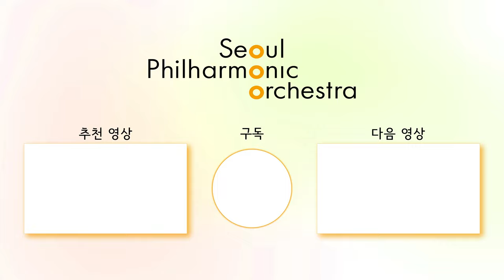[🎁5월 가정의 달 특집🎁] 봄과 여름 그 사이 어딘가 듣기 좋은 클래식｜엘가, 사랑의 인사｜Elgar, Salut d'amour, Op.12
🔔두 번째 음원 선물이 도착했어요! 🔔

봄과 여름 그 사이..🍃 짧아서 더욱 소중하고 아쉬운 요즘!
지금 가장 듣기 좋은 곡, 엘가의 사랑의 인사입니다 💚